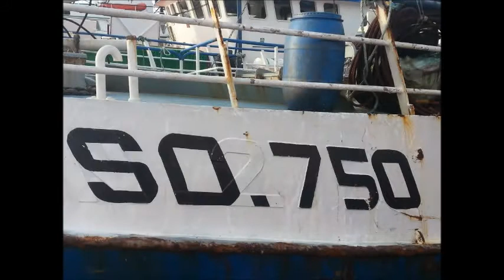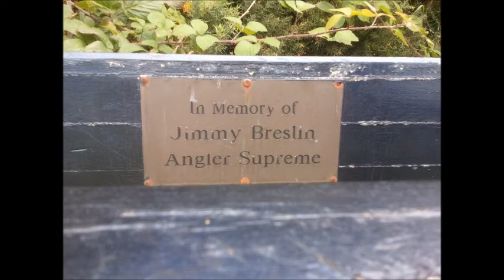Vernie's.......a little piece of heaven.